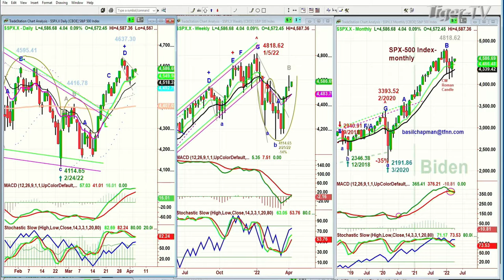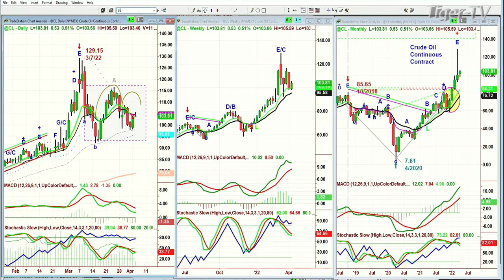April 5th, 10AM ET Market Update on TFNN - 2022